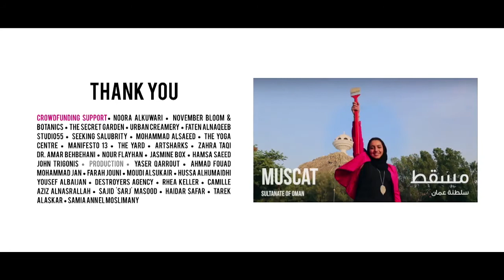Journey: Fatma AlBakry مسيرة فاطمة البكري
فاطمة البكري هي فتاة عمانية تدرس التسويق في دبي. شغفها في التصوير الفوتوغرافي وهدفها هو تحقيق أقصى استفادة من هوايتها، وتأمل أن تلهم الآخرين من خلال فنها.

Fatma AlBakry is a Omani girl studing marketing in Dubai. Her passion is in photography and her goal is to make the most out of her hobby, and hopefully to inspire others through her art